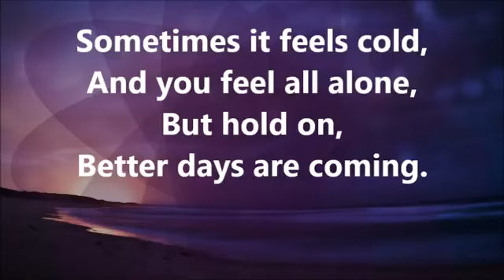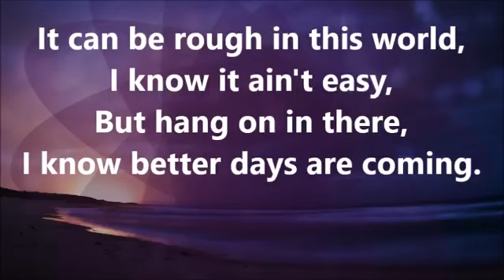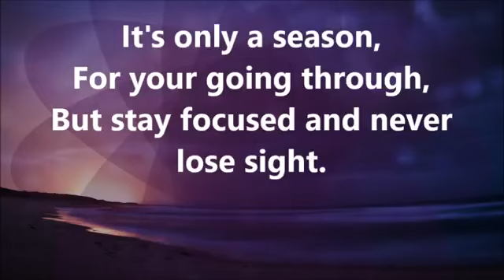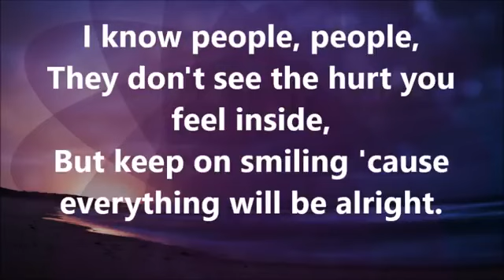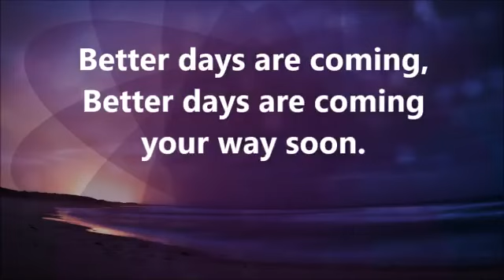Better Days Instrumental